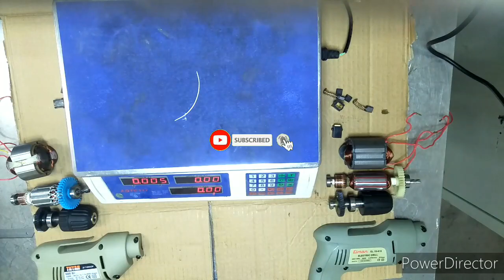Titan vs Elman test drel